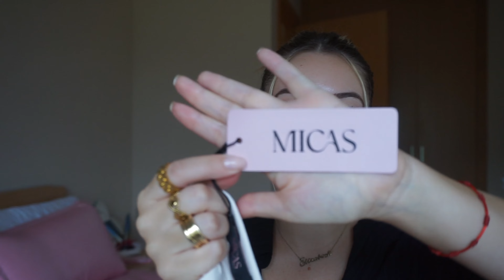TRY ON HAUL MICAS OFFICIAL || OTOÑO 2023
-ABRIR PARA LEER MAS-

¡Hola Chic@s! ¡Bienvenid@s un día más a mi canal!

En este video os muestro un haul de la marca MICAS OFICCIAL, es la primera vez que tengo ropa de esta marca y la verdad tengo que ser muy sincera, me ha sorprendido para MUY BIEN, me ha gustado muchísimo y estoy segura que volveré a comprar.
He pedido mis tallas de siempre y me ha quedado todo muy bien.

✨ REFERENCIAS:

GAFAS VERDES: Square Frame Sunglasses

TOP BLANCO NUDO: Twist Crop T-Shirt

JEANS: Asymmetric Waist Straight Leg Jeans

TOP PUESTA DE SOL: Sunshine On My Mind Baby Tee

TOP BLANCO MANGA LARGA: Linen-Blend Twist Long Sleeve Shirt

TOP GRIS: Cap Sleeve T-Shirt

FALDA GRIS: Asymmetric Mermaid Slit Midi Skirt